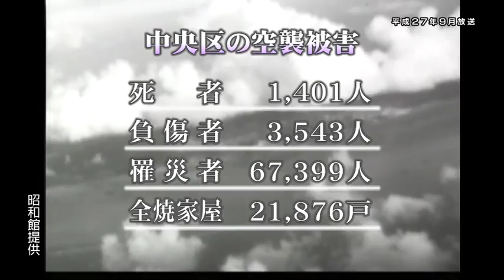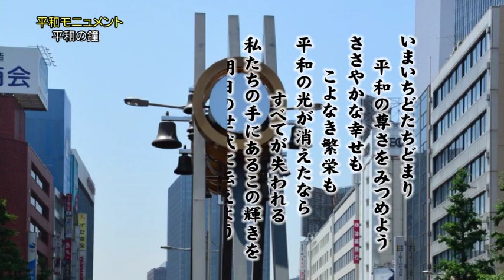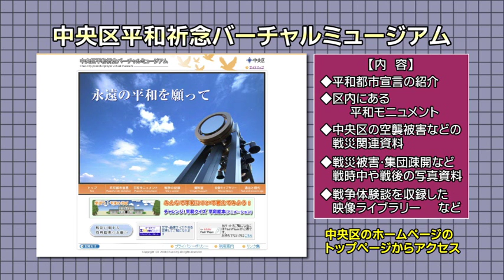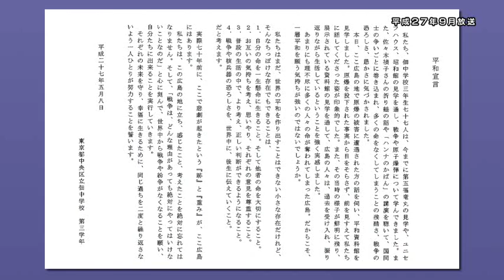平成28年9月放送 企画番組「戦後70年 戦争の記憶を受け継ぐ」（再放送）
平成27年9月作成
区内で戦争を体験された方のインタビューや、平和に関する区の取り組みについてご紹介します。